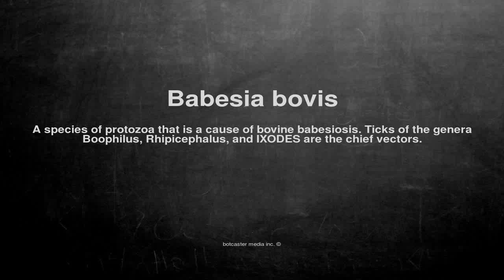Medical vocabulary: What does Babesia bovis mean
What does Babesia bovis mean in English?